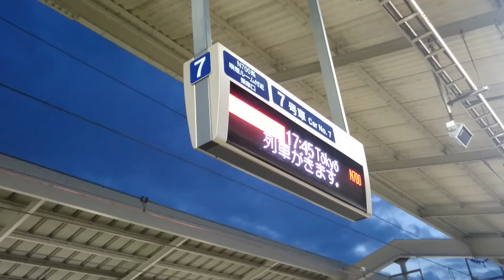東海道新幹線 京都駅 のぞみ42号 東京行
JR京都駅